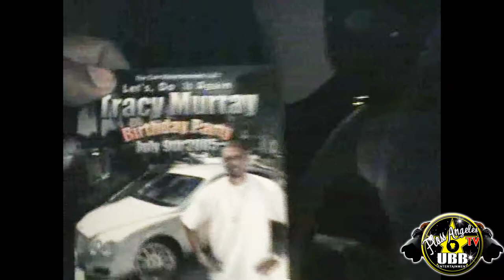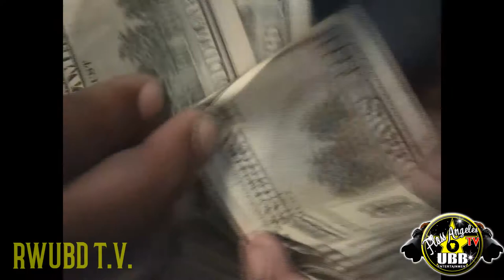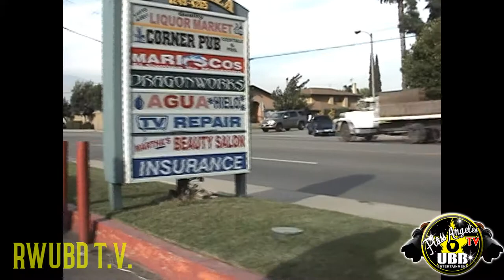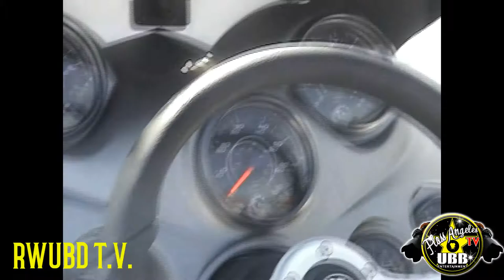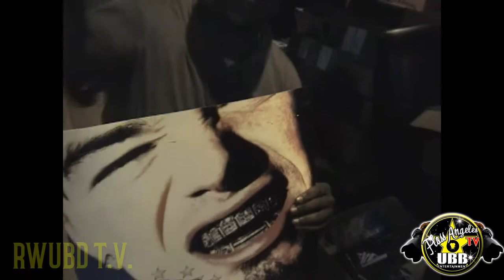ROLLING WITH UNCLE BIG D TV SEASON 2 EPISODE 2 RWUBD TV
TRACY MURRAY MANSION PARTY, BIG PERCY, LAUGHLIN NEVADA, UNCLEBIGDEE GOES TO HOUSTON TEXAS, LIL BOOSIE CONCERT, Z RO, SWISHA HOUSE, BULLHEAD CITY NV, MANSION PARTY
ON THE SPEED BOAT, THE TAKEOVER LAUGHLIN , T CITY PROMOTIONS, UBB ENTERTAINMENT, UNCLE BIG D, LAKE MOHAVE, LAKE MEAD NEVADA, PAUL WALL, MIKE JONES,